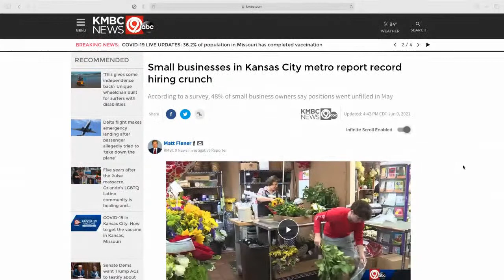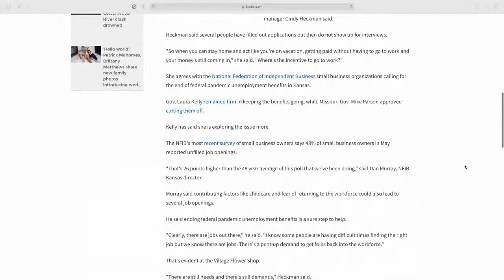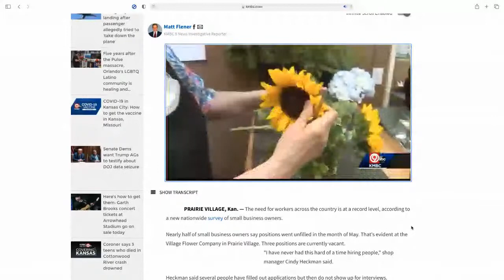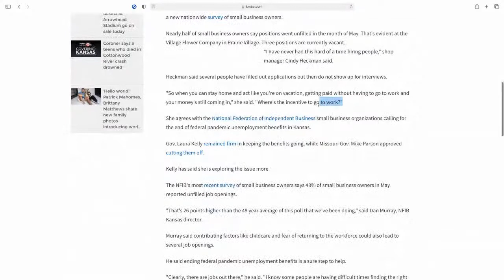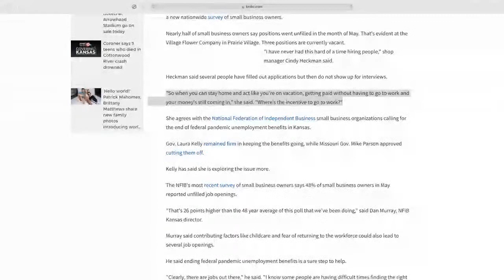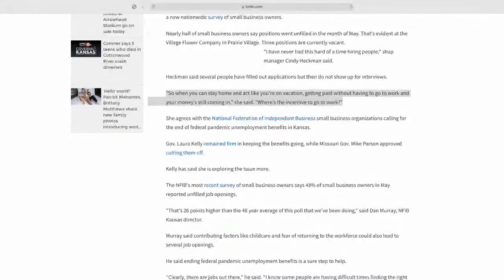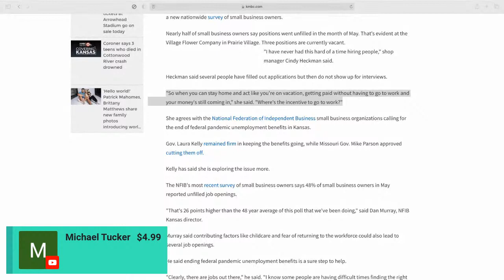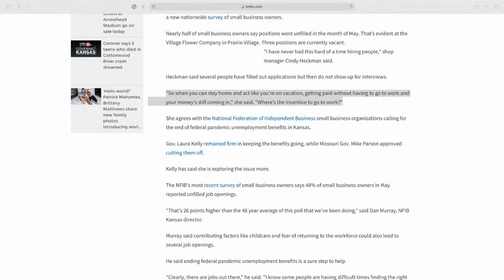Narc Logic 101: My Business Is Failing Because Of YOU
In this stream we'll discuss one shop owner's lamentations over difficulties finding employees, and how, of course, it's because "no one wants to work." Join us! This stream will be uploaded to the podcast within 24-48 hours.  Find the podcast here!